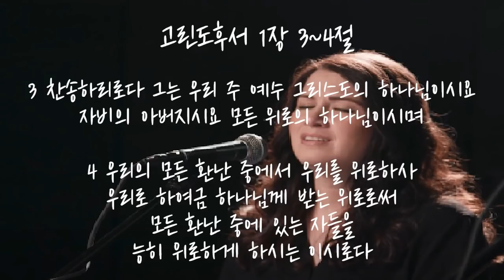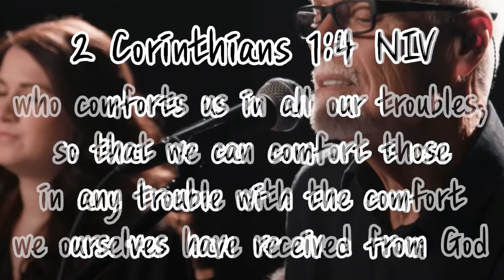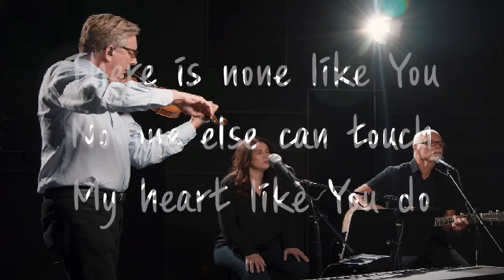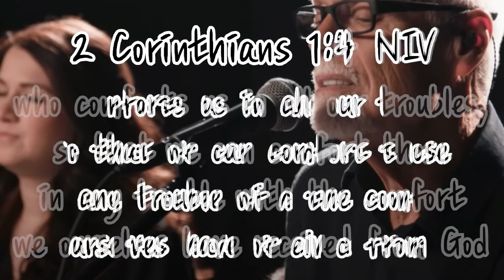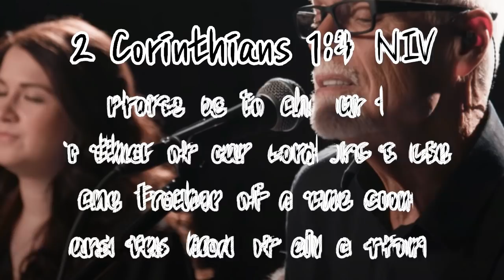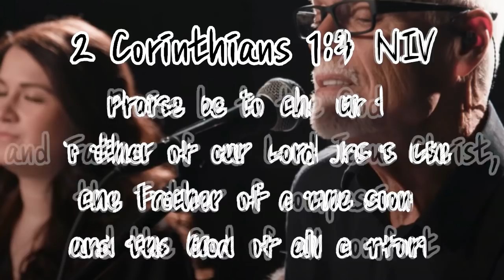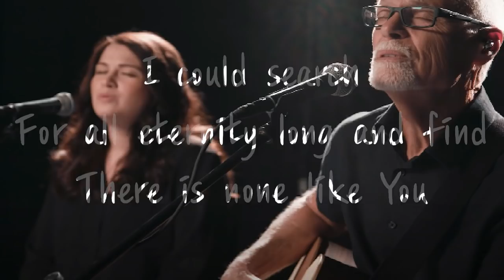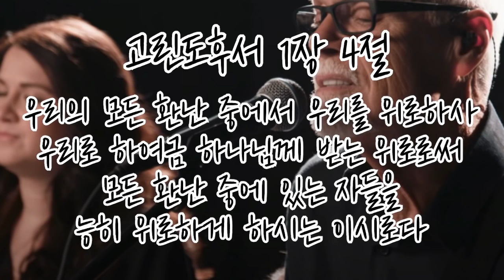Lenny LeBlanc - There is None Like You | 1시간 연속듣기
-영어가사-
There is none like You
No one else can touch
My heart like You do
I could search
For all eternity long and find

Your mercy flows like a river wide
And healing comes from Your hands
Suffering children are safe in Your arms

-한글가사-
주님과 같이
내 마음 만지는 분은 없네
오랜 세월 찾아 난 알았네
내겐 주밖에 없네

주 자비 강같이 흐르고
주 손길 치유하네
고통받는 자녀 품으시니
주밖에 없네

[출처] 주님과 같이 (There is none like you)|작성자 Elijah처럼
노래
아티스트
Don Moen
Stem Distributions LLC.(Don Moen Records 대행); LatinAutorPerf, UMPI, LatinAutor - UMPG 및 음악 권리 단체 3개